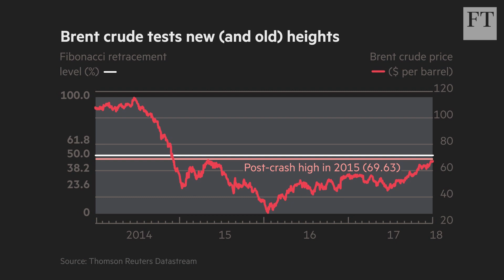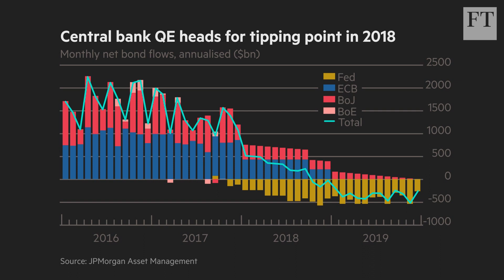Charts that matter: oil, QE tapering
The FT's markets team asks if the rally in oil prices will continue this year, finds central banks' QE heading for a tipping point and the return of special purpose acquisition companies as a result of bull markets